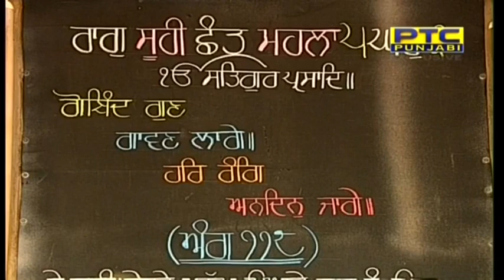18.04.2020 ਹੁਕਮਨਾਮਾ ਸਾਹਿਬ ਕਥਾ ਮੰਜੀ ਸਾਹਿਬ ਦੀਵਾਨ ਹਾਲ - ਸਿੰਘ ਸਾਹਿਬ ਗਿਆਨੀ ਜਸਵੰਤ ਸਿੰਘ ਜੀ ਮੰਜੀ ਸਾਹਿਬ ਵਾਲੇ